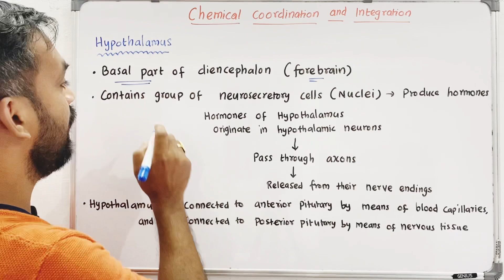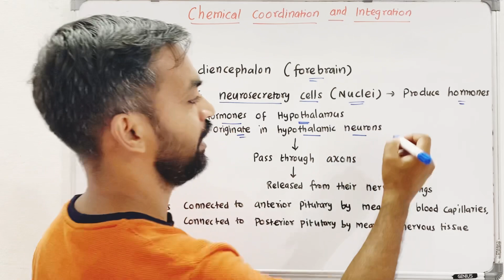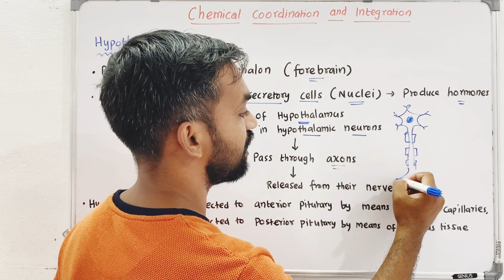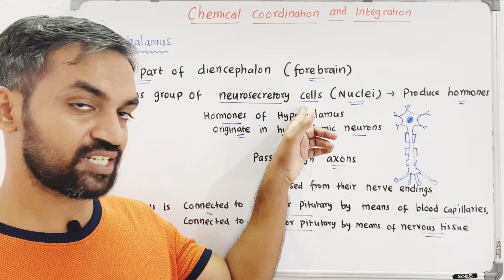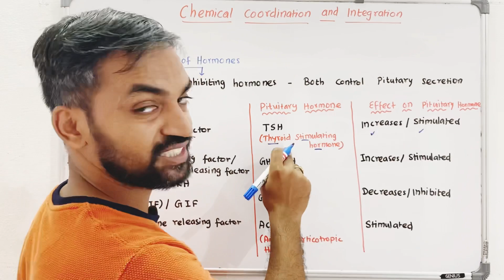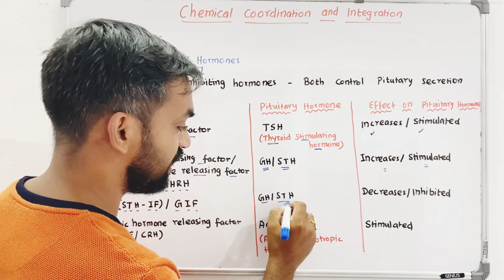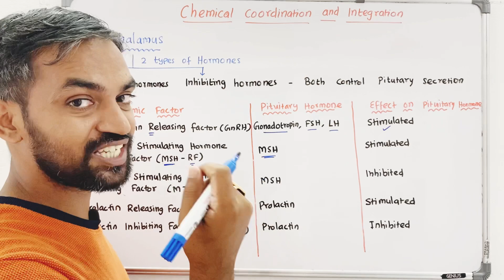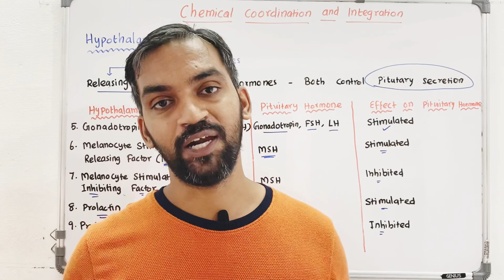Chemical coordination and integration | Hypothalamus | Class 11 Biology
Chemical coordination and control | Hypothalamus | Class 11 Biology